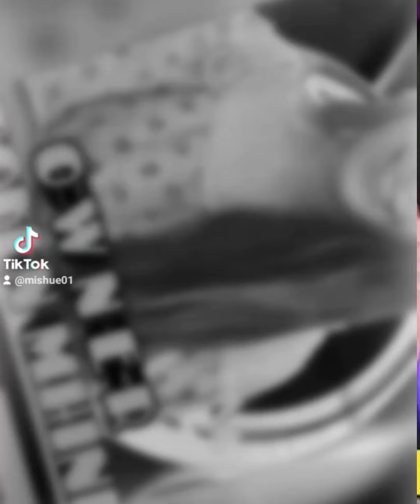Love Trust Respect happy 1monthsary